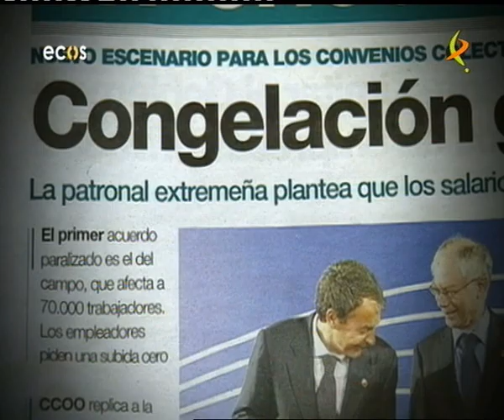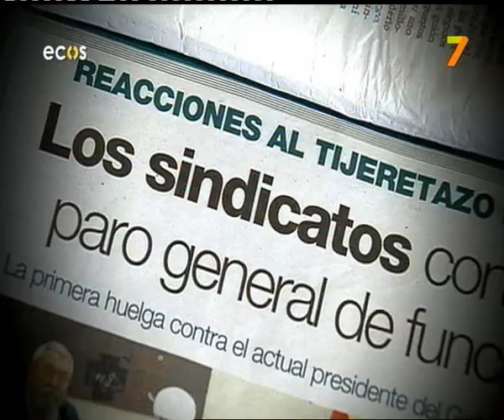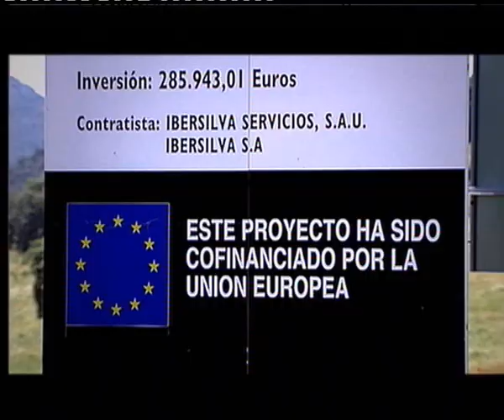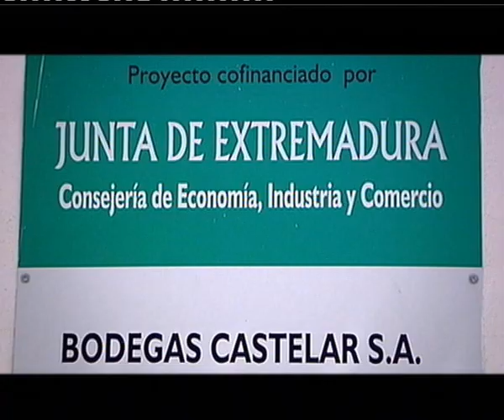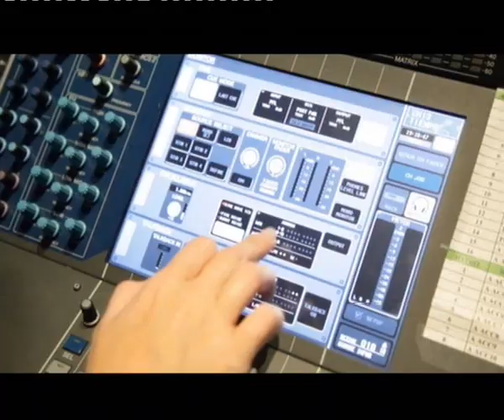ECOS 7 junio 2010